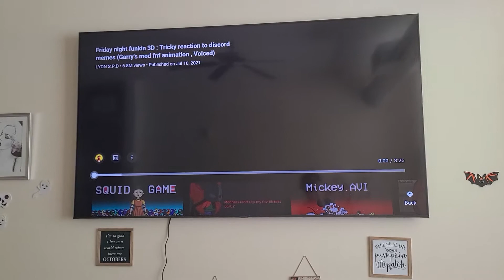cdog react to tricky reaction to discord memes.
go watch his video first before you watch this